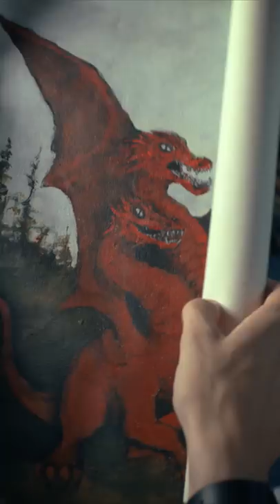without heart we'd all fall apart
Darkness returns to Hawkins just in time for spring break, igniting fresh terror, disturbing memories — and an ominous new threat.